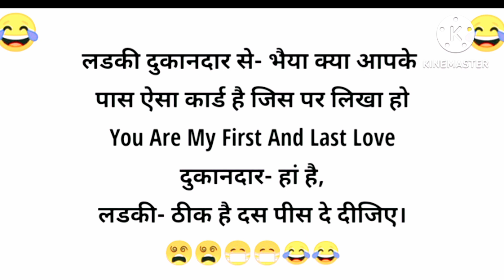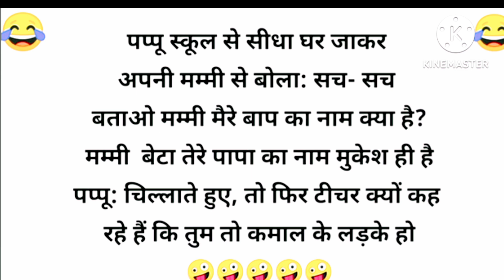Majedar Chutkule | Hindi Jokes | हिंदी चुटकुले | Funny Jokes | Comedy Jokes | Chutkule in Hindi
दोस्तों ये विडियो केवल मनोरंजन के लिए बनाया गया है इसका किसी से कोई तालुक नहीं है इसके सारे पात्र काल्पनिक हैं तो हंसे और हसाए हमारा उद्देश्य किसी को ठेस पहुंचाना नहीं है 🙏 कोई भी अपने ऊपर ना ले 🙏

chutkule
chutkule in hindi
comedy jokes
funny chutkule
funny jokes
funny videos
funny videos 2023
hindi chutkule
hindi jokes
jokes
jokes in hindi
jokes jokes
jokes majedar
jokes majedar chutkule
majedar chutkule
majedar chutkule comedy video
majedar jokes
nonveg jokes

majedar chutkule
chutkule in hindi
chutkule
hindi chutkule
funny chutkule
majedar jokes
chutkule funny
jokes majedar
mejedar chutkule
chutkula
chutkule funny video
chutkule comedy
majedar chutkule funny jokes new
comedy chutkule
chutkule acche acche
chutkule
chutkule jokes

funny jokes
jokes in hindi
hindi jokes
comedy jokes
majedar jokes
jokes jokes
jokes majedar
nonveg jokes
hindi funny jokes majedar chutkule
hindi chutkule
chutkule in hindi
funny chutkule
hindi jokes funny
chutkule funny
jokes funny in hindi
chutkule funny video